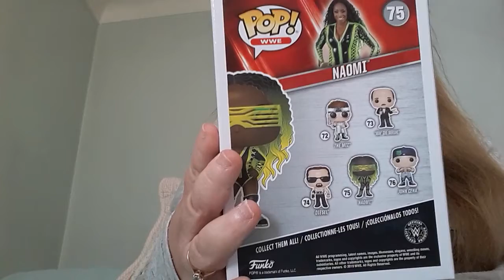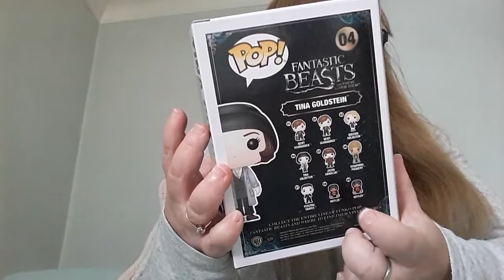Two new pops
Here are my two new pops